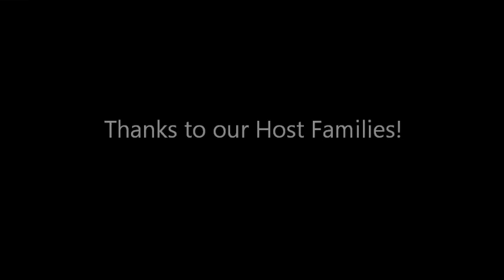African Children's Choir Ellsworth, Maine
It was our honor to host the African Children's Choir for their 5th performance in Ellsworth since 1996. We had a full house at The Grand!! An inspiring, hope-filled evening!